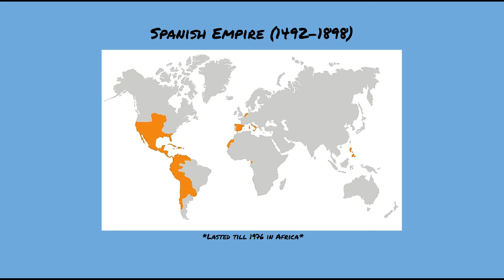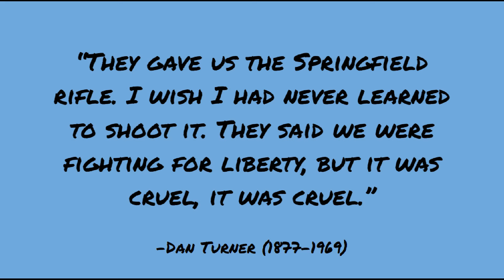The Spanish American War- CCV History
Yup, another remake of an old video.